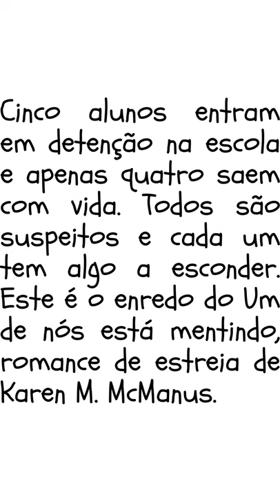Um De Nós Esta Mentindo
Ler pode mudar sua vida: veja quais são os 20 principais benefícios da leitura

Que ler faz bem todo mundo já sabe. E se pararmos para pensar, estamos lendo o tempo todo, só que agora na tela do celular.

Quer saber por quê? Nesse artigo selecionamos os 20 principais benefícios da leitura para a saúde dos seres humanos, para a sociedade, etc.

Esperamos que ao final você saia correndo para escolher um livro! 📘😉

Os benefícios da leitura para o cérebro e mente

1. A leitura previne doenças como Alzheimer e outros tipos de demência
Quando você lê está fazendo com o seu cérebro o que as pessoas fazem na academia: literalmente exercitando os neurônios, forçando a lembrar de muitas coisas, decorando personagens, compreendendo as histórias através da memória.

2. Ler poemas e textos complexos torna o seu cérebro elástico e ativo
A gente acha que o nosso cérebro fica ali paradinho, só pensando. Mas não é verdade ele é como um músculo que, quando exercitado, ganha elasticidade e força. Estudos comprovam que cérebros de leitores são mais flexíveis e capazes de realizar tarefas com sucesso.

Tags Relacionadas:
resumo de livros em audio,
resumo do livro mindset,
resumo de livros de empreendedorismo,
resenha do livro,
resumo dos livros da bíblia,
dicas de livros,
melhores livros,
indicação de livros,
livros para ler,